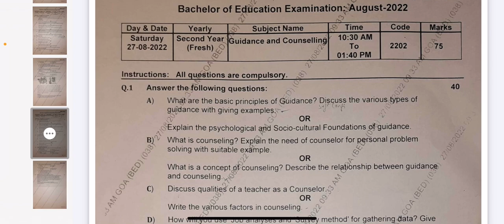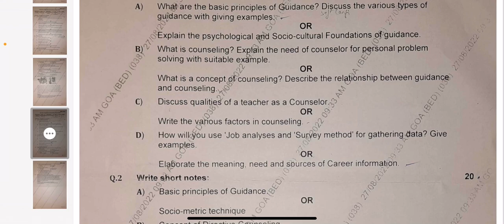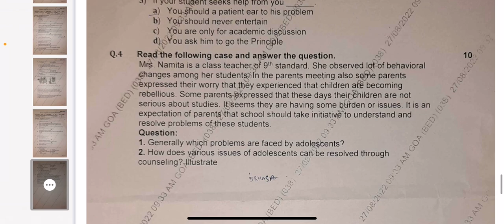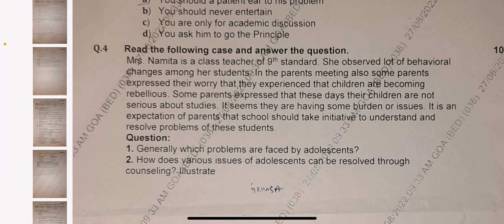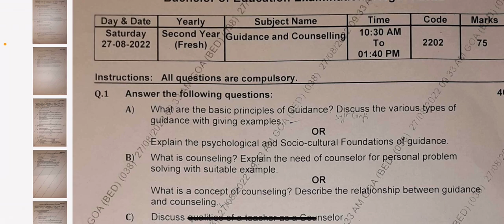SNDT Guidance and Counselling Question Paper 2022 | SNDT University, Mumbai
sndt question papers
sndt bed
sndt bed question papers
sndt guidance and counselling question paper
sndt papers